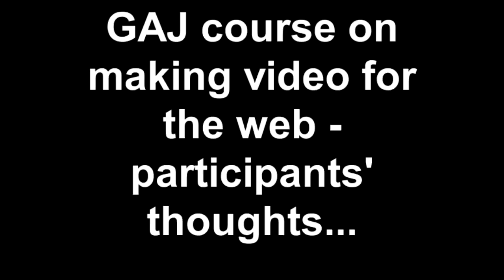Journalists' views on making film for websites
Young members of the Guild of Agricultural Journalists are getting tooled up to make films for the web.  In an introductory half day seminar in London one group learned, filmed and edited with great results. In this film they share their thoughts on the course and what they will do next.